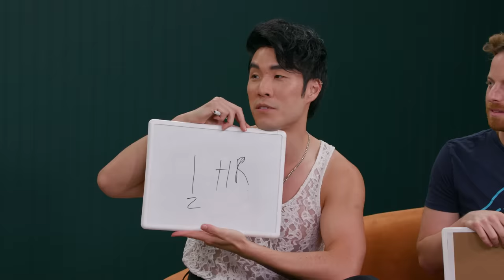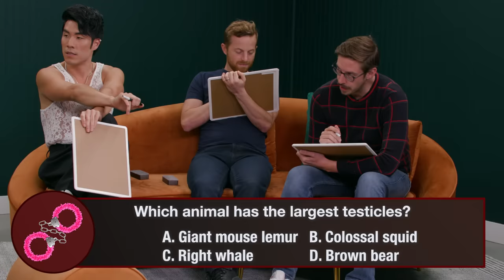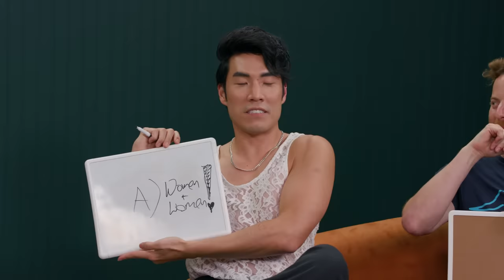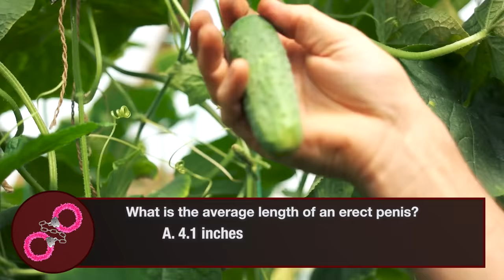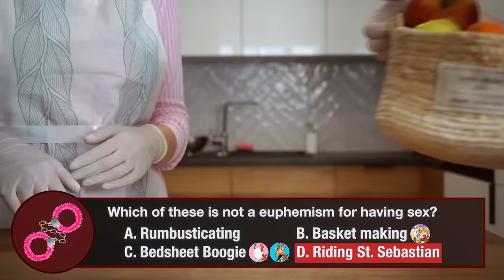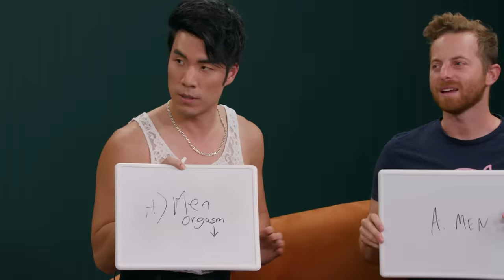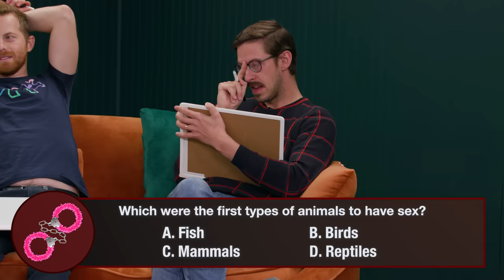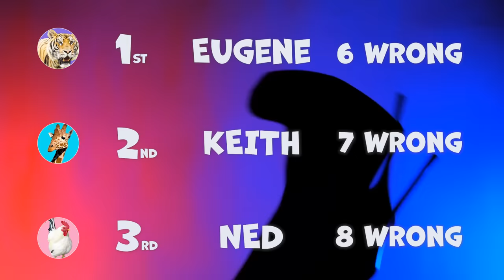Try Guys Extreme Sex Trivia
Sooo who's going to be Mommy's favorite today? Find out on this episode of extreme trivia where we're learning about all things sex, and BDSM!

APPEARANCES
Mistress Justine Cross @thejustinecross

Rhea Litre @RheaLitreOfficial

EDITED BY
YB Chang @xoybox